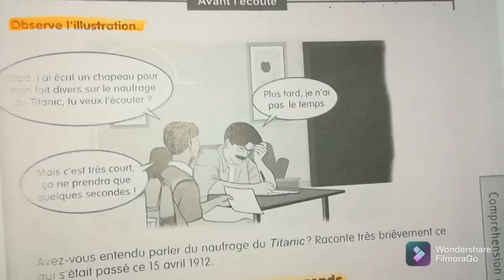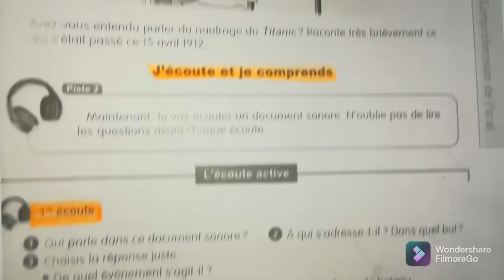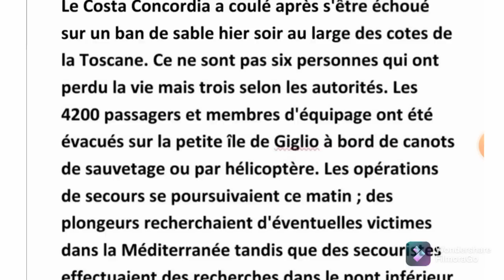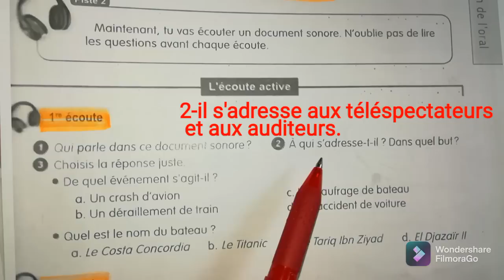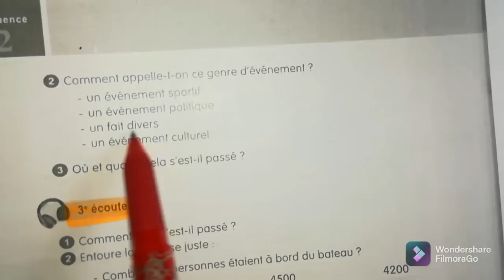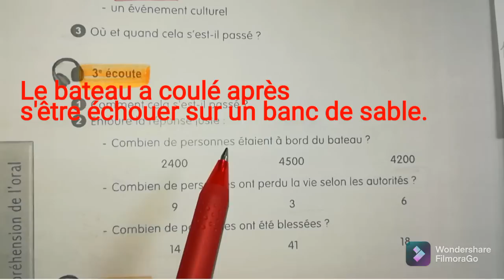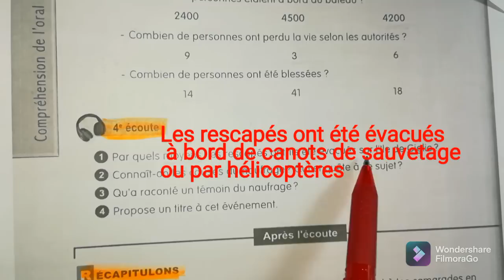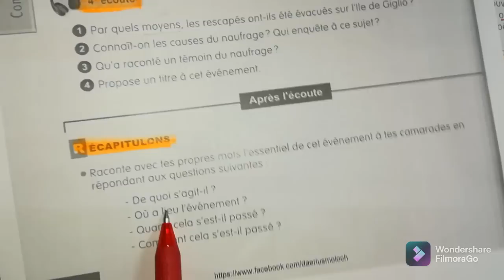سنة ثالثة متوسط فرنسية صفحة 31/32 français 3AM page 31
Costa concordia 3am page 31
français 3am page 31 texte Costa concordia
سنة ثالثة متوسط لغة فرنسية صفحة رقم 31
شرح نص الصفحة رقم 31 لغة فرنسية سنة ثالثة متوسط